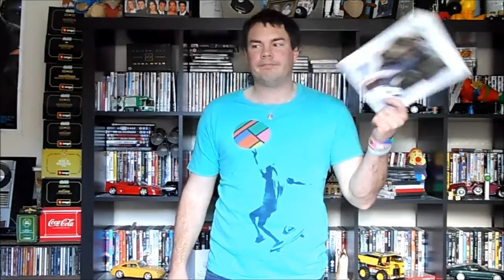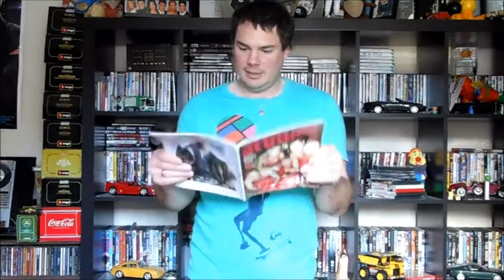Things I just dont undersdand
weird ass things people do and my confusion